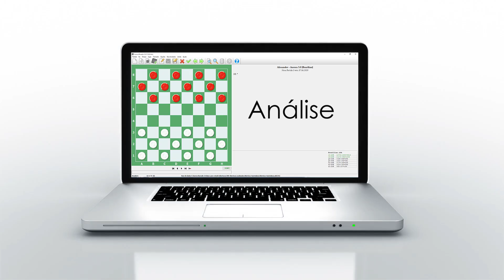Peças dobradas: não é bom. Tuca x Lucas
Adquira os melhores softwares de análise do jogo de damas: Aurora Borealis e Edeon